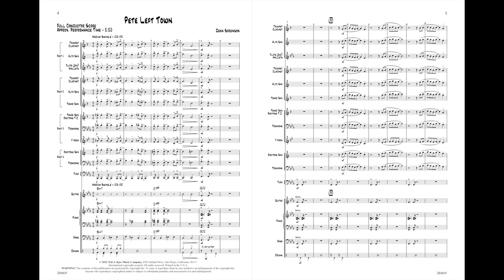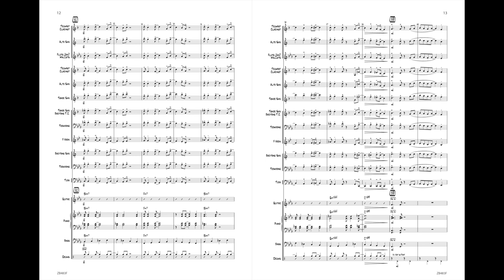Pete Left Town by Dean Sorenson ZB483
Need a great concert opener? This one swings right at the opening count off. Audiences are sure to enjoy this modal swing tune that gives the rhythm section the opportunity to play two different rhythmic patterns—stop time and a standard swing groove. The melodies are great for teaching swing phrasing, and the range of notes are ideal for young players.

Duration: 2:20

Product Details:

Level or Grade: 1
set: ZB483  - $48.00
score: ZB483F - $7.00